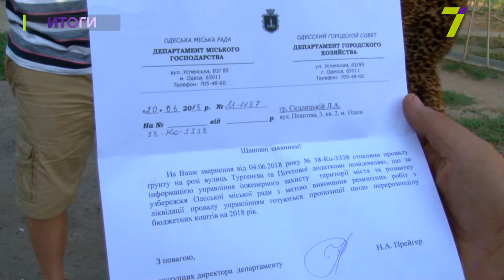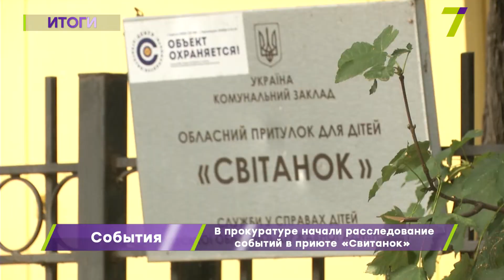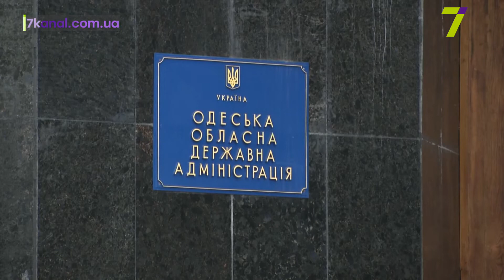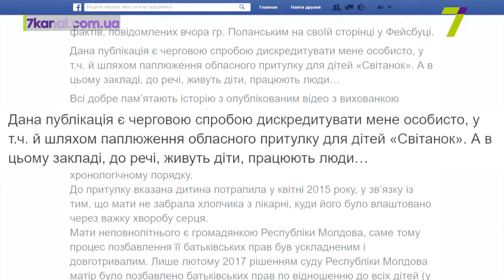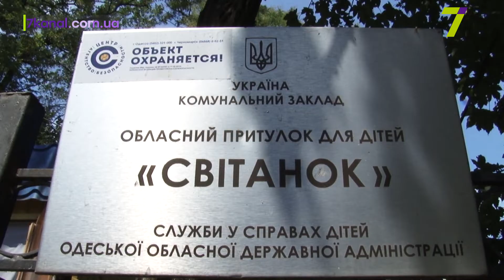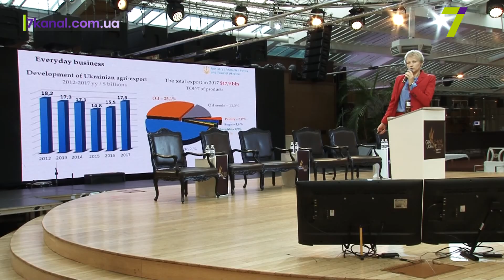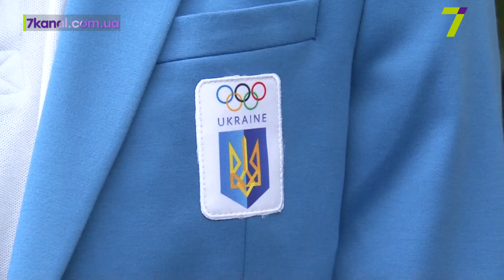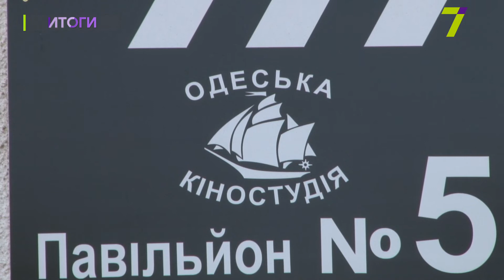8 СЕНТЯБРЯ «ИТОГИ С ЕЛЕНОЙ КРЫЛАТОВОЙ»